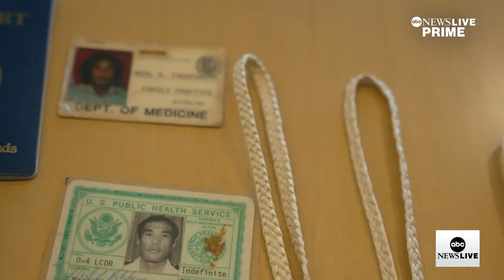America's forgotten nuclear migration: The Marshallese | ABCNL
ABC News' Eva Pilgrim reports on a growing migration from the South Pacific as thousands of Micronesians arrive in Hawaii, overcoming prejudice in the hopes of a better life.